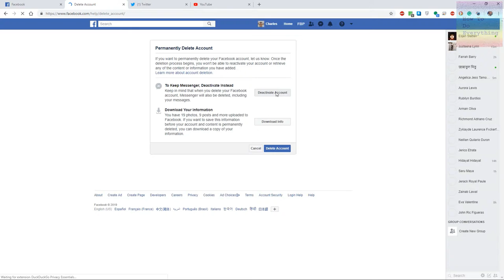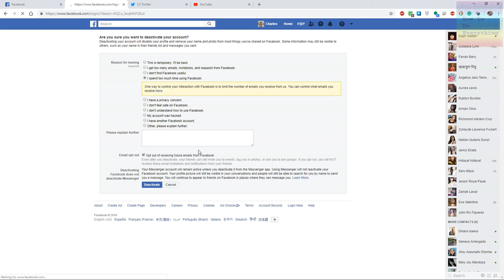How to deactivate, or delete, a Facebook Account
How to deactivate your Facebook account.  Perhaps you hate FaceBook or maybe you just got bored. Maybe FaceBook policies pissed you off. You will be back. Deactivate and you won't lose it all. Delete and the account is gone forever. This video shows you how to do both.